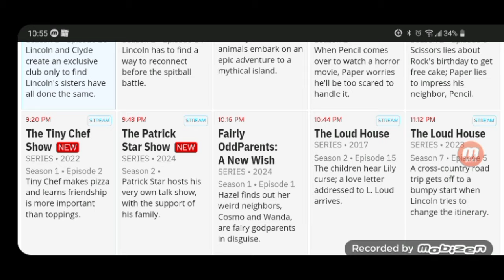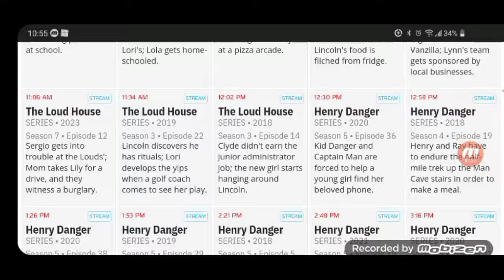TeenNick to air Tiny Chef?!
According to a last minute change, The Tiny Chef Show will air on TeenNick on Monday May 20 and it is safe to say that the channel feels more like a Nickelodeon clone now than what it used to be. Now Tiny Chef will be on all 4 channels. Nick Jr, Nickelodeon, Nicktoons, and now TeenNick.